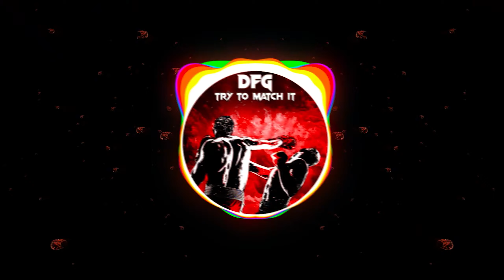DFG - Try To Match It |VISUALIZER